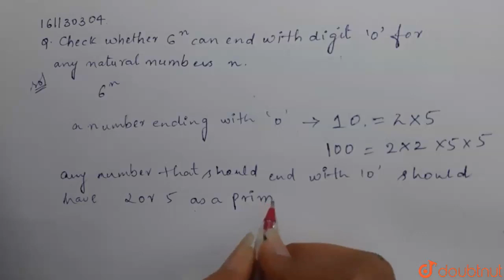Check whether `6^n` can end with the digit '0' for any natural numbers n | Class 10 Maths | Doubtnut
Check whether `6^n` can end with the digit '0' for any natural numbers n.

Online Class में Admission लेने के लिए यहाँ click करें :
👉Class 10 | CBSE Boards | English Medium :

👉 Have Any Query? Ask Us.